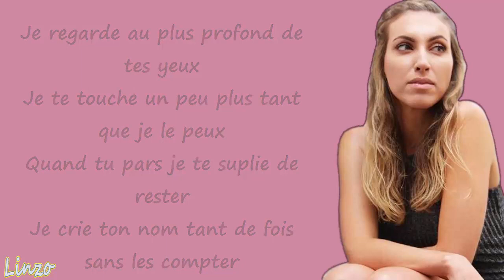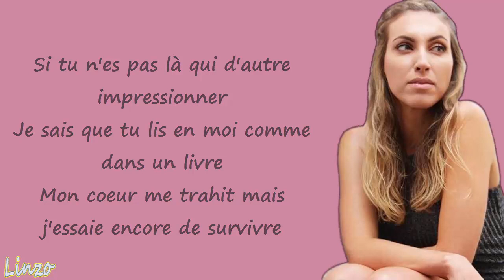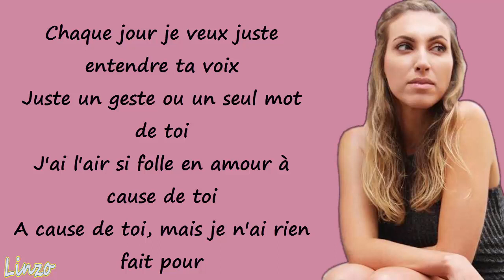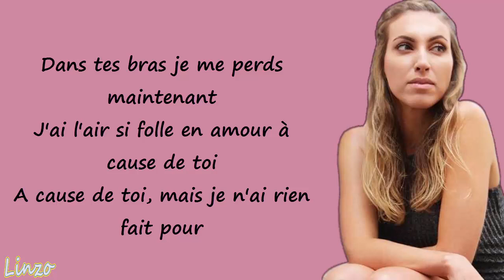CRAZY IN LOVE (Beyonce) - ( FRENCH VERSION / SARA'H COVER ) (Lyrics)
Hey Guys!

Follow Sara'h:

Snap : sarahageali